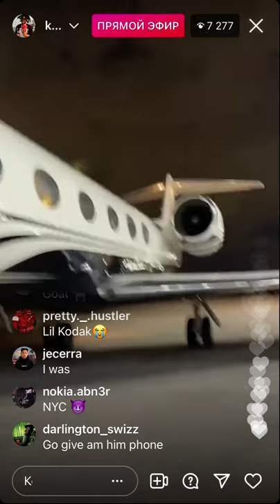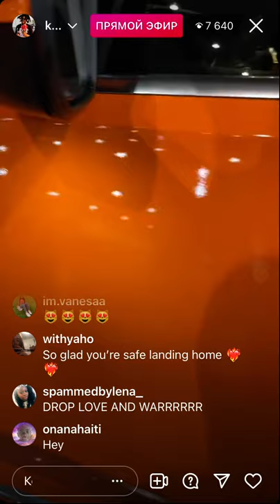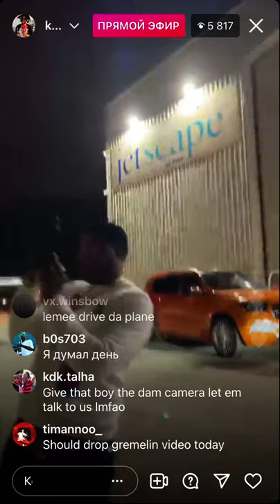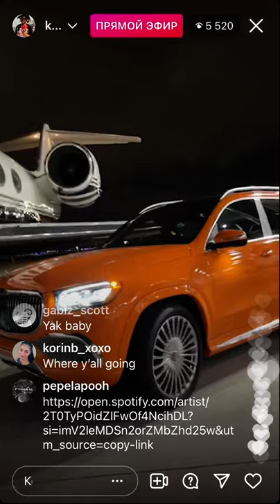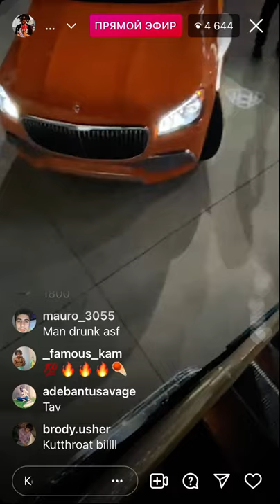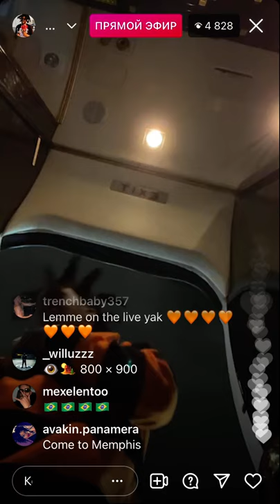Kutthroat Bill - Song on the plane, takes pictures with the pilots and feels great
Who knows which country he flew to.